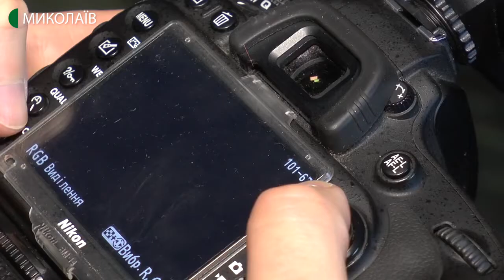У Миколаєві 17 родин готуються до фотовиставки «Світло в тобі»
Портретну фотосесію для діток з синдромом Дауна та їхніх батьків організували в Миколаєві. Кращі світлини потраплять на фотовиставку «Світло в тобі», яка відбудеться в березні.